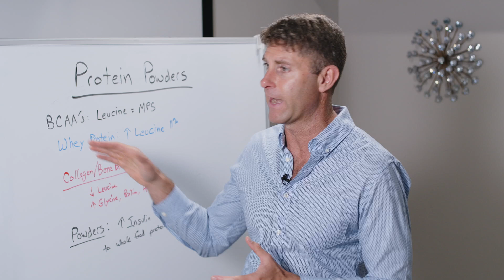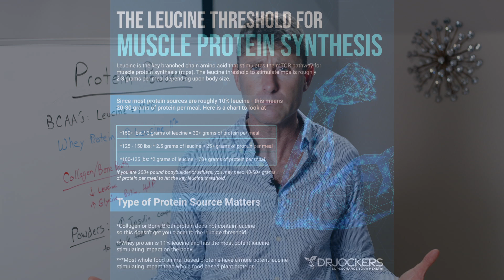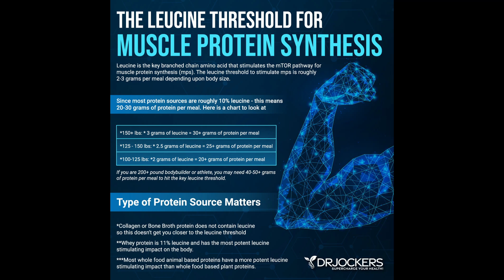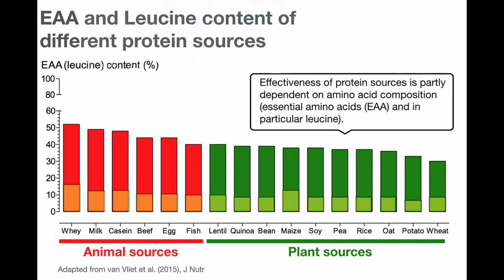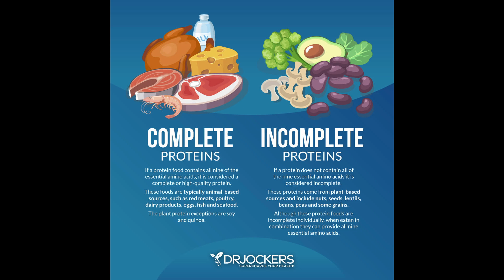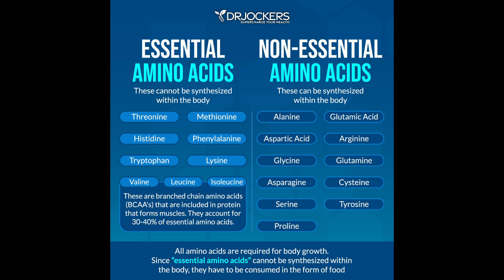The Truth About Protein Powders | Dr David Jockers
Protein is the necessary building block of human health. Protein is important for muscle health and muscle recovery, fat burning, improving lean body tissue, stabilizing blood sugar levels, reducing cravings, supporting satiety, and many other areas of your health.

The question is...are protein powders healthy?  What are the pros and cons of using protein powders to support your protein levels?  Finally, what are the best protein powders to use?

00:00 💪 The Truth About Protein Powders & Whole Food Protein
00:30 🧬 Using Protein Powder to Boost Muscle Protein Synthesis
02:44 💉 Insulin Response
03:45 🌱 Plant-Based vs. 🥛 Whey Protein
05:15 🦴 Collagen & Bone Broth Protein
07:26 🫘 Plant-Based Proteins
08:46 🍚 Rice Protein & Plant-Based Completeness
10:02 🏃‍♂️ Essential Amino Acid Blends for Athletes & Digestive Health
12:10 🤔 Is The Insulin Elevation Worth It?